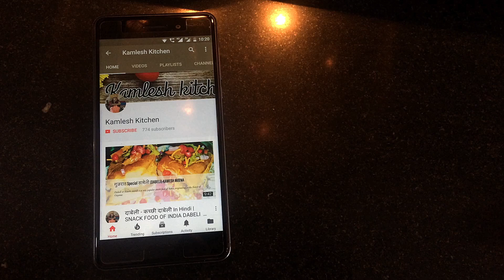गाजर का ऐसा रायता जो आपने कभी नहीं खाया होगा - कमलेश किचन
NAMASHKAAR DOSTO Aaaj hum Aaaye hain ek nayi recipe Video lekar jo ki hai Gaajar ka Raita
Raita is a common name of a condiment from the Indian subcontinent, made with dahi together with raw or cooked vegetables, more seldom fruit, or in the case of boondi raita, with fried droplets of batter made from besan.
गाजर का ऐसा रायता जो आपने कभी नहीं खाया होगा

About:: KAMLESH KITCHEN yeh ek cooking channel hai,
jhan aap naye creative ideas, recipe video dekh sakte hai aur apne Creative Ideas Share kare;
New Video kABHI bHI pOST hO sAKTI hAI